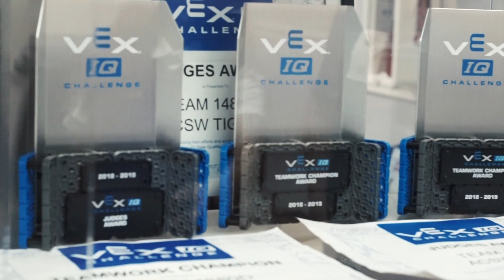Wind Charge Project 2019 - Natalia Travieso - Academir Charter School West (ACSW).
Academir Charter School West
Special Thanks to 3DChimera (3D Printing, 3D Scanning & Product Design Studio in Miami, Fl.).

Music Logo Intro: Elegant Intro Logo By  Enrize